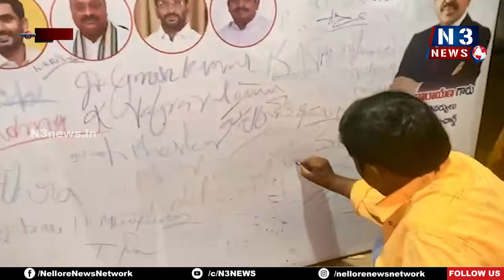బాబుకోసం.. మేము సైతం..!!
100 సంత‌కాల సేక‌ర‌ణ‌
101 టెంకాయ‌లు కొట్టి దిష్టి తీసిన టీడీపీ నాయ‌కులు ధ‌ర్మ‌వ‌ర‌పు సుబ్బ‌రావు